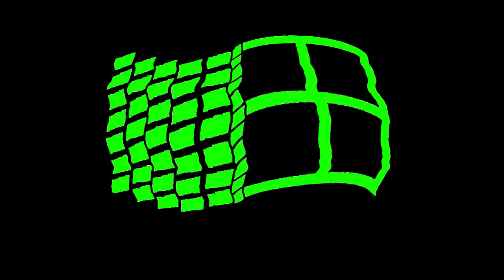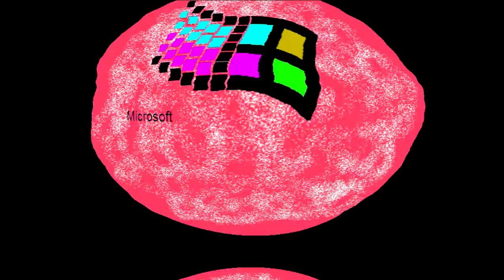All Windows Animations From MS Paint Updated V3 in G Major 2252